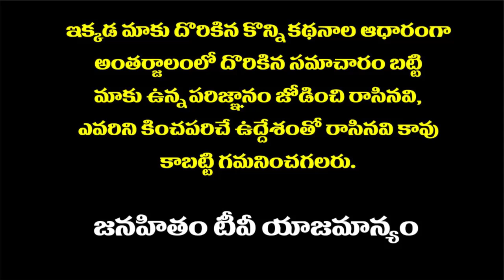వైఎస్ జగన్ పై జరిగింది హత్య యత్నమే ఇదిగో ప్రూఫ్ | Attack on YS Jagan was planed 9 months ago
వైఎస్ జగన్ పై జరిగింది హత్య యత్నమే  ఇదిగో ప్రూఫ్ | Attack on YS Jagan was planed 9 months ago |Janahitam tv